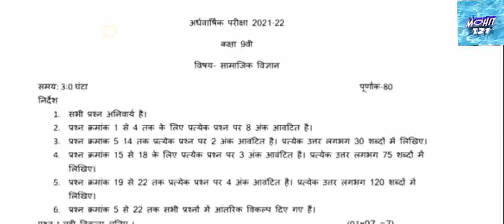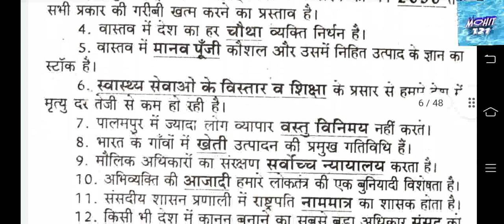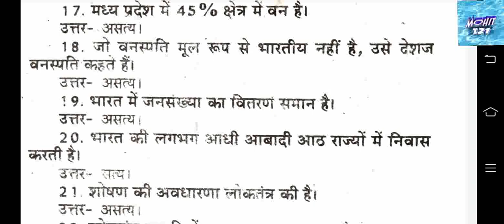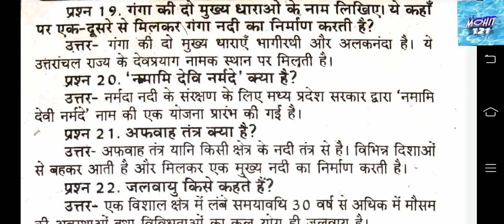सामाजिक विज्ञान कक्षा 9वी अर्धवार्षिक परीक्षा पेपर class 9th social science full solution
इस वीडियो के माध्यम से कक्षा 9 अर्धवार्षिक परीक्षा सामाजिक विज्ञान का फुल सलूशन पेपर बता रहा हूं आप हमारे चैनल पर नहीं हो तो चैनल को सब्सक्राइब करके नोटिफिकेशन ऑन कर दें ताकि हम ऐसी वीडियो बनान तो आपको नोटिफिकेशन तुरंत मिले और इस वीडियो को ज्यादा से ज्यादा दोस्तों में शेयर करना ना भूले

ardhbarsik pepar class 9th Samajik Vigyan,
Samajik Vigyan ardhvaarshik Pariksha ka paper kaksha 9,

ardhvaarshik pariksha kaksha 9 Samajik Vigyan full solution paper,
 Samajik Vigyan kaksha 9 ardhvaarshik Pariksha ka paper,
kaksha 9 Samajik Vigyan Samajik Vigyan ardhvaarshik Pariksha ka,
paper kaksha half yearly exam paper class 9,
 full solution paper half yearly exam,
 half yearly exam paper class 9 full solution paper,
 ardhvaarshik Pariksha ka full solution paper Samajik Vigyan ka,
 prashn Patra full solution paper

full solution paper class 9th social science,
social science full solution paper class 9th,
 full solution paper ardhbarsik pariksha pepar class 9th
class 9th ardhbarsik pariksha pepar 2021,

ardhbarsik pepar class 9th samajik vijan,

ardhbarsik pariksha pepar 2021 Samajik Vigyan kaksha 9,

kaksha 9 ardhvaarshik Pariksha ka paper Samajik Vigyan
Samajik Vigyan ardhvaarshik Pariksha ka paper pure Uttar ke sath,
full solution paper class ninth ardhvaarshik Pariksha Samajik Vigyan ka paper,

Samajik Vigyan ka paper ardhvaarshik Pariksha kaksha 9,